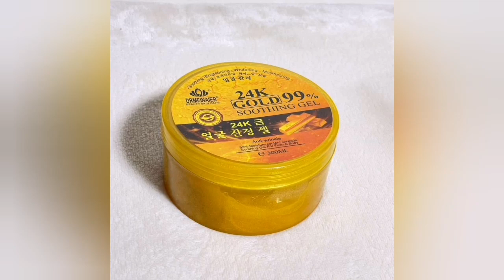গোল্ড এর মত ফর্সাকারি সুথিং জেল❤️24k golden gel❤️24k gold soothing gel❤️gold whitening gel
গোল্ড এর মত উজ্জ্বল ত্বক? 24k Gold Shooting Gel

24k gold soothing gel ব্যবহারের নিয়ম

24k Gold soothing gel review-How to use a soothing gel?(গ্লাসি স্কিন পেতে ব্যবহার করুন)

24 k Gold soothing gel review - How to use a soothing gel? ( গ্লাস স্কিন পেতে ব্যবহার করুন)

My another soothing gel review video 👇👇